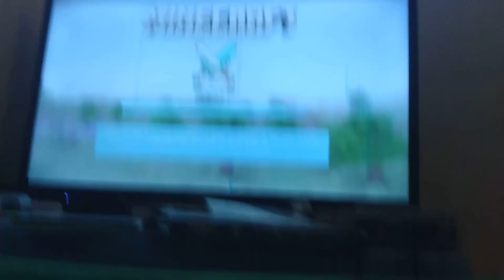Battle Mode Video 15